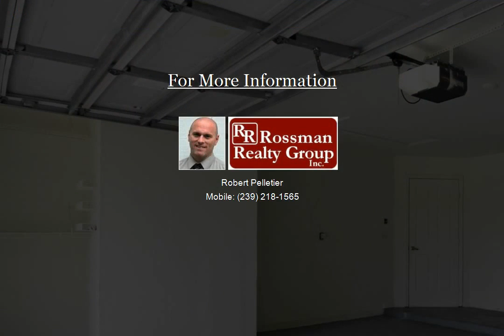2142 SW 3rd Place | Robert Pelletier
GREAT PRICE! GREAT LOCATION!  Spacious 3 bedroom, 2 bathroom, 2 car garage home with beautiful tile throughout. Dining room and Master bedroom open to the oversized lanai through large sliding glass doors. From the lanai, walk out to a brick patio with a private feel; fenced-in backyard. Great neighborhood for families.  Close to schools, shopping, and dining.  Call today for a private tour!